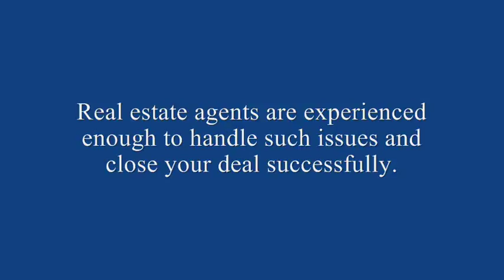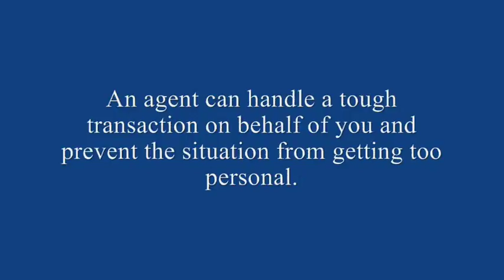Find the House of your Dreams With Best Realtor in Ladera Ranch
It is advisable to contact only the best realtor in Ladera Ranch as they will be the catalyst in the house hunt, a detailed explanation about your requirement to the realtor will make any task easy and hassle free.